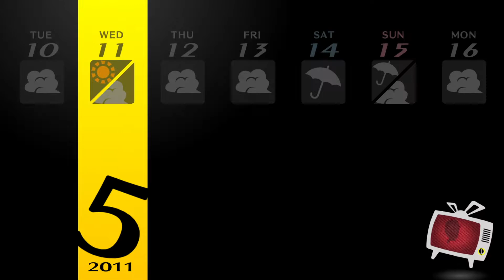Let's Play Persona 4 Golden Episode 17: Midterms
Midterms are coming! We do get to answer some test questions but nothing that we didn't see before. So if you paid attention it will be easy peasy. We get back to thinking about the culprit for a bit. Our heroes seem to be a little stressed that we don't have any leads. We do get a bit of information regarding a local biker gang being a bit of a trouble. The weather is also beginning to change for the worse. I wonder what will the future bring?
Find out in the next episode!